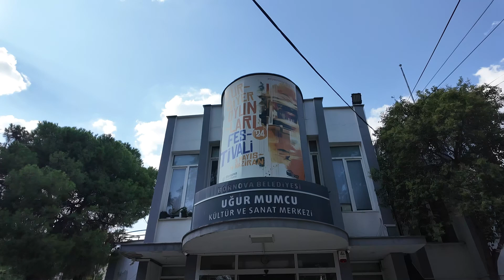fatma akgun resim sergisi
Emekli Öğretmen Fatma Akgün’den ilk kişisel resim sergisi

Bornova Belediyesi’nin farklı yaş gruplarına yönelik Hobi ve Beceri Edindirme Kursları, Bornovalıların hayallerini gerçekleştirmelerine imkan tanıyor. Bu isimlerden biri de sekiz yıldır resim eğitimi alan emekli öğretmen Fatma Akgün. Beş yıl önce bir sergi açma fikrini oluşturan Akgün, hayalini gerçeğe dönüştürerek ilk kişisel resim sergisini sanatseverlerle buluşturdu.

"Doğa ve Renkler" Sergisi sanatseverlerle buluştu

 Fatma Akgün’ün “Doğa ve Renkler” adını verdiği sergisi, Bornova Belediyesi Uğur Mumcu Kültür ve Sanat Merkezi’nde açıldı. Sergide, sanatçının suluboya, karakalem ve toz pastel teknikleriyle yaptığı 27 eseri sergilendi. Büyük beğeni toplayan eserler, doğanın renklerini ve zarafetini ustalıkla yansıtıyor.

Fatma Akgün: "Sanat, hayatımın bir parçası oldu"

Serginin açılışında konuşan Fatma Akgün, duygularını; “Resim yapmak, hayatımın vazgeçilmez bir parçası haline geldi. Bornova Belediyesi’nin düzenlediği kurslar sayesinde kendimi geliştirme ve hayalimi gerçekleştirme fırsatı buldum. Sergi açmak, uzun zamandır kurduğum bir hayaldi. Eserlerimi sanatseverlerle buluşturmanın heyecanı tarif edilemez. Bu sergiyi açmamda emeği geçen herkese teşekkür ediyorum” sözleriyle ifade etti.

Başkan Eşki: "Sanat, Bornova'nın kalbinde yaşıyor"

Bornova Belediye Başkanı Ömer Eşki de belediye olarak sanata ve sanatçıya her zaman destek verdiklerini belirtti. Eşki, “Fatma Akgün’ün sergisi, Hobi ve Beceri Edindirme Kurslarımızın ne kadar anlamlı sonuçlar doğurduğunun bir göstergesidir. Sanat, Bornova’nın kalbinde yaşayan bir değer. Bu kurslarla daha çok insanı sanatla buluşturmayı ve hayallerini gerçekleştirmelerine yardımcı olmayı sürdüreceğiz. Fatma Hanım’ı bu güzel eserlerinden dolayı tebrik ediyorum” dedi.